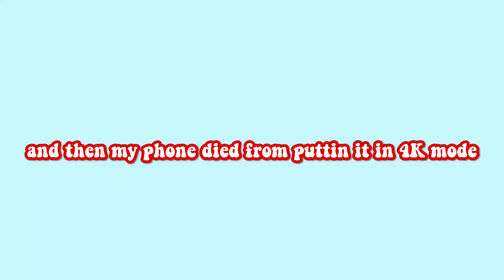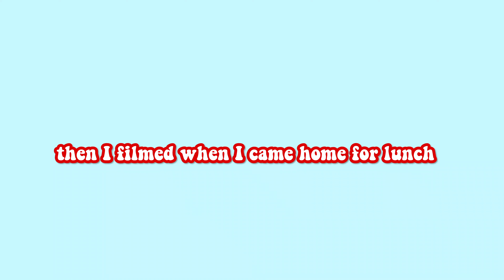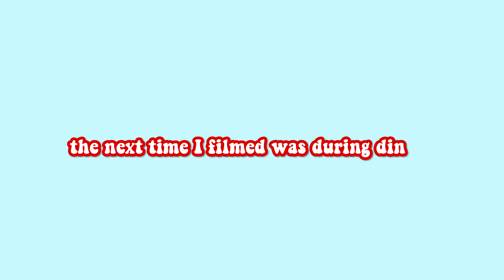Vlogmas day 13: Morning routine, What I eat in a day, and make a cozy dinner with me!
Howdy everyone!! I'm a bit behind, but here is vlogmas day 13!! Sharing the chill, cozy vibes with everyone!!